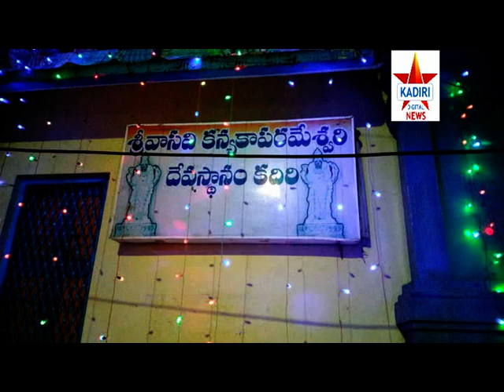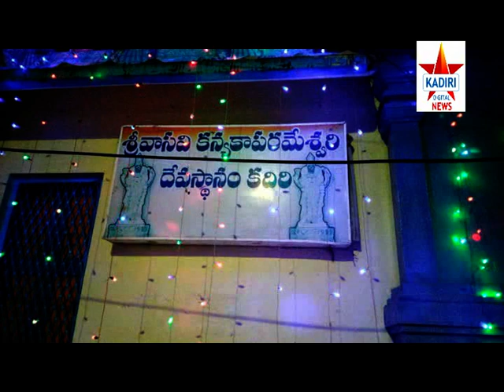20 10 2020 kadiri digital cable news